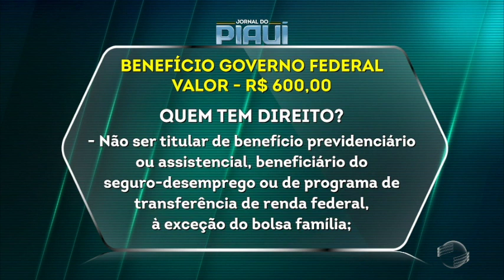Beneficiários lotam agências bancárias em Teresina